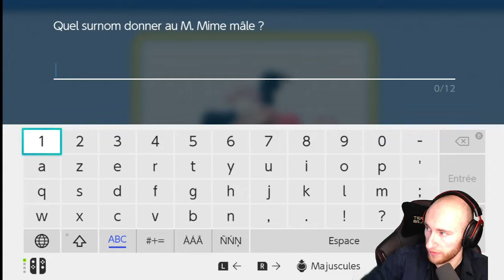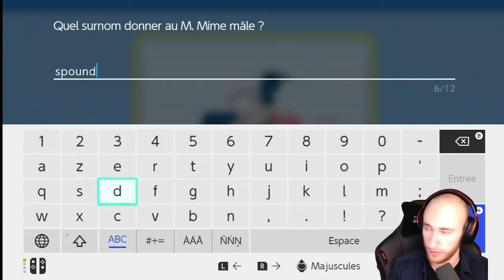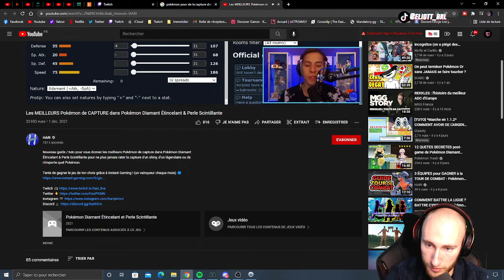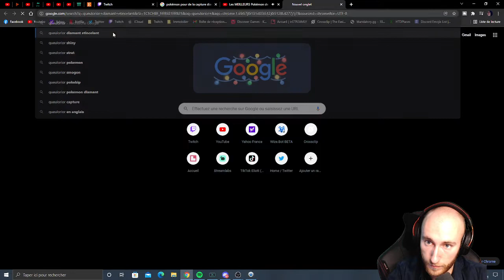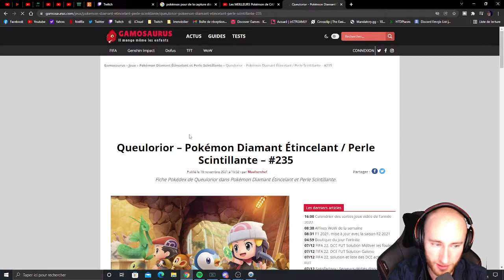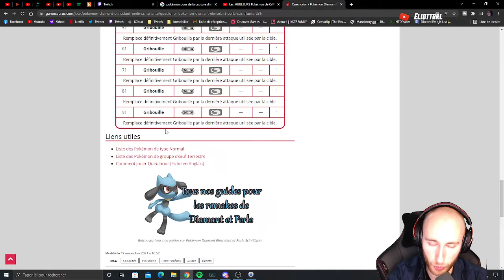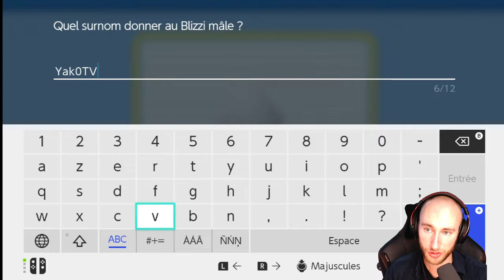Let's play Pokémon: épisode #6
Hey toi! Sixième épisode du let's play sur Pokémon: Diamant Etincelant. Cette vidéo a été réalisée lors d'un de mes lives sur Twitch puisque c'est là-bas que je passe tout mon temps à vous divertir!
TIMELINE:
00:00 • Introduction